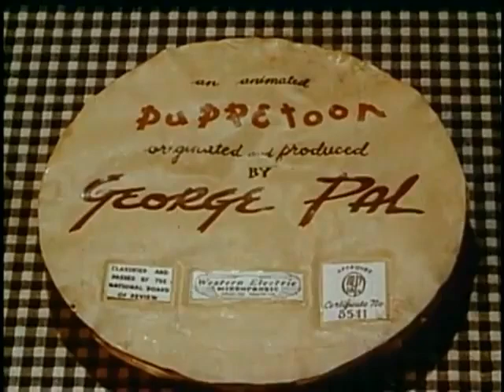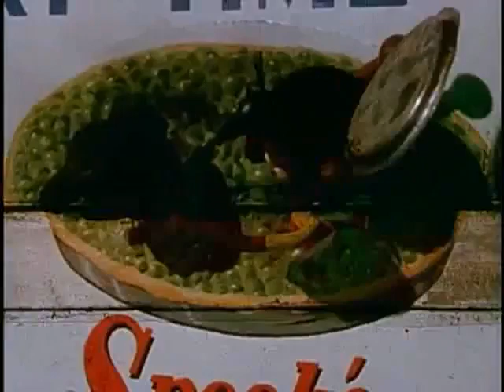Jasper And The Haunted House.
Jasper and the haunted house, rare film.